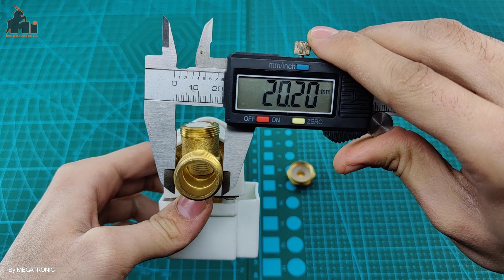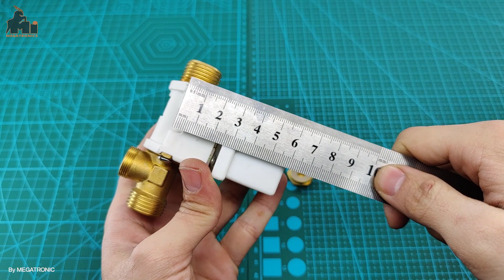KHAN220S-J4S3 | KHAN 220V AC HQ solenoid valve fluid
KHAN 220V AC HQ solenoid valve fluid
Specification:
Voltage: 220v AC
Electricity: 50mA
Pressure: 0.02-0.8Mpa
Valve type: diaphragm (serviced by Servo)
Operating mode: normally closed
Inlet and outlet: barbs hose for 1/2 "(outside diameter) hose
Fluid temperature: 1-100 ?
Resistant to abrasion and high temperature resistance.
Durable, practical and stable.
It is suitable for use in water and low viscosity application fluid.

  1)Before installing, please clean the pipeline, clear away the impurities.

  2)If the water is supplied from the water tower, please select adapted hydraulic solenoid valves, to avoid  the solenoid valve failing the feed of water or small water flux.

  3)Check whether the marked voltage of solenoid valve is consistent with the output voltage of control power, and examine whether the filter screen or each part of valve body is perfect. Make sure the direction of water flow is identical with the arrow direction of solenoid valve.

  4)Install the valve indoors where can take convenience for the maintenance and prevent any other losses, pay attention to preventing being frozen and solarized, otherwise, the valve block will be cracking, aging and shorten life, The coils should be upward in installing.

  5)Never use the spanner to operate the coils and plastic parts, keep the pipelines of couplings at the both ends of solenoid valve in the same horizontal, never install forcedly when two couplings are malposition, to guarantee the solenoid valve should be perfect in installing; in addition, make sure the installed solenoid valve should be free from the twisting force induced from the malposition of pipelines.

  6)Conduct power-on detection after installation.